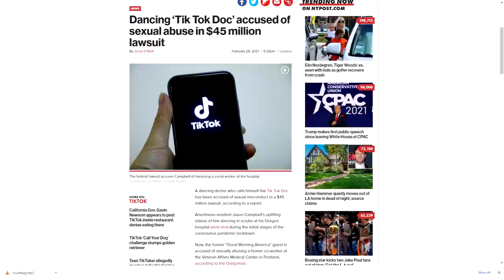TIK TOK DOCTOR BUSTED for SEXUAL ABUSE of Social Worker, DISGUSTING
Ring Light

The MCAT BOOKS We Recommend:

SKILLSHARE FOR 2 MONTHS FREE!